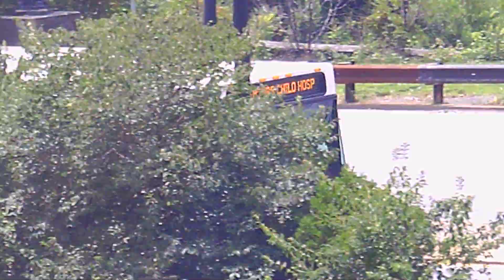Dart 2014 Gilligs #409 on route 2 and 447 on 28.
409 and 447:

Cummins ISL9 EPA 13
Allison B400R-6